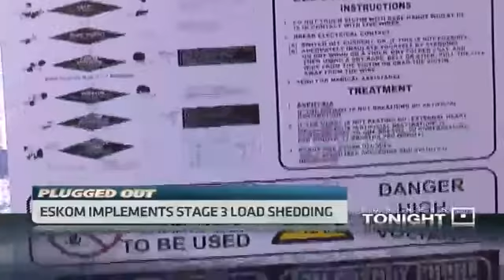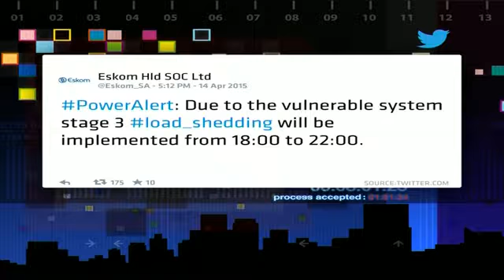Eskom implements Stage 3 load shedding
Original Publish Date: || Wed, 15 Apr 2015 04:44:53 GMT || Eskom proceeds with the stage three load shedding. Eskom spokesperson Khulu Phasiwe joins CNBC Africa more.